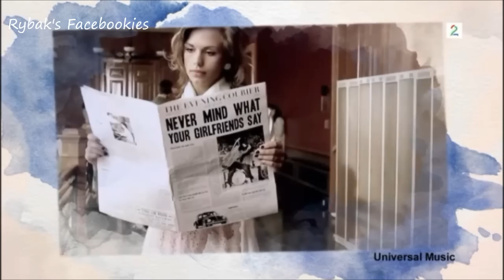Elg - "Oah" by Alexander Rybak - HGVM 15.03.14 - (Subs)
Øyvind "Elg" Elgenes performing "Oah" on Alexander Rybak's day in HGVM, program 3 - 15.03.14.
Upload by May Elisabeth English translation and subs by Hilde M, English revision by Anni J. Russian translation by Zhanna Sergueeva. Vietnamese translation by Bội-Dung Trần. Spanish translation by Lulú Barceló, Hungarian by  Mónika Menyhért .